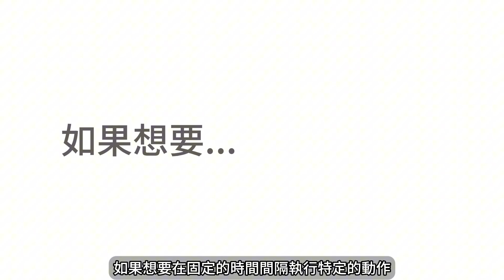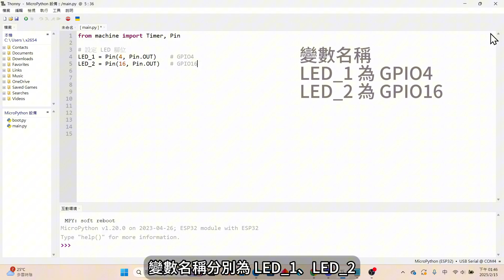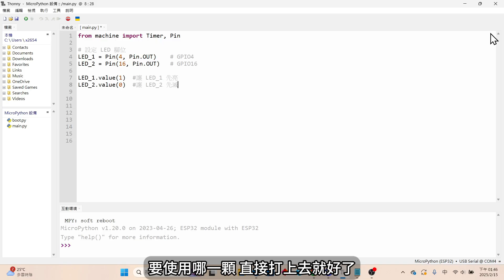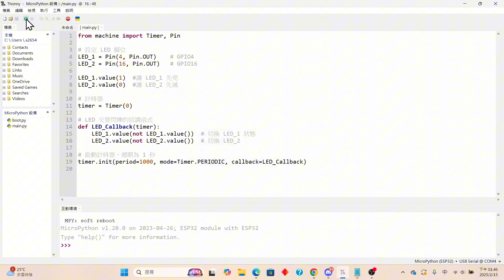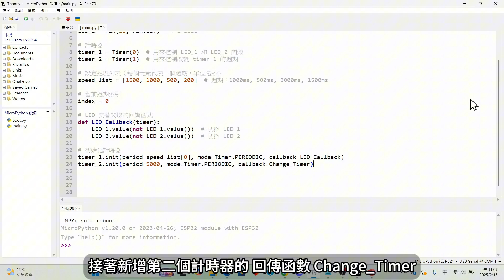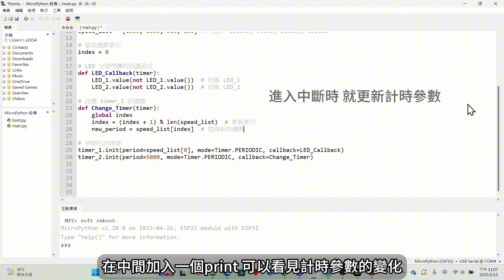【ESP32 MicroPython 教學 #04】計時中斷全解析：中斷程式介紹與動態調整計時 | MicroPython & AIoT | LED中斷交替閃爍燈 #04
2025 | 【計時中斷全解析：中斷程式介紹與動態調整計時】#04

在這一集，我們將深入探討 ESP32 計時器中斷 (Timer Interrupts) 的運作方式，讓你能夠在固定時間間隔執行指定任務，而不影響 CPU 其他運算。這是學習嵌入式系統開發的關鍵技能，適用於時間敏感的應用。

0:00 計時器中斷的概念
0:29 延遲的壞處
1:04 第一個練習
1:11 電路圖
1:30 中斷程式碼教學1
2:17 計時器初始化程式碼
3:06 回傳函數
3:50 計時器的動態調整
5:24 片尾曲

📌 影片重點
1️⃣ 計時器中斷的概念與優勢

透過「鬧鐘」的概念，理解計時器中斷的運作方式
與 delay延遲的比較，避免 CPU 閒置等待，提高程式效率

2️⃣ 中斷程式碼詳細介紹

使用 ESP32 計時器 (Timer) 讓 LED 燈交替閃爍
設定 GPIO 輸出，定義 Timer(0) 來控制 LED
介紹 timer.init參數

避免中斷函數的錯誤寫法
❌ 不要加入 delay，避免影響其他任務
✅ 只能使用全域變數，確保變數存取安全

3️⃣ 動態調整計時週期

使用 第二顆計時器 (Timer(1)) 來控制 Timer(0) 的計時週期
定義 speed_list，讓 LED 閃爍速度動態變化 (1.5s → 1s → 0.5s → 0.2s)
透過 change_Timer 回呼函數，讓計時週期每 5 秒自動切換
示範如何即時修改計時器設定，讓 LED 燈閃爍速度隨時間變化

✨ 應用範例

這集完整解析 ESP32 計時器中斷的使用方法，讓你學會如何提升程式執行效率，確保系統穩定運作！

🎯 第 1 集：環境韌體安裝
📜 內容重點：
✅ 介紹 MicroPython 與 ESP32
✅ 下載與安裝 Thonny IDE
✅ 燒錄 MicroPython 韌體步驟
✅ 連接 ESP32 並進行基本測試

💡 第 2 集：GPIO 控制入門
📜 內容重點：
✅ 介紹 GPIO 基礎概念
✅ 設定 GPIO 輸出模式
✅ 控制 LED 開啟與關閉
✅ 使用程式碼 讓 LED 閃爍

🔘 第 3 集：GPIO 輸入與按鍵控制
📜 內容重點：
✅ 設定 GPIO 為輸入模式
✅ 使用按鍵 控制 LED 開關
✅ 介紹 按鍵彈跳現象 與解決方案
✅ 軟體防彈跳技術 應用

⏳ 第 4 集：計時中斷與 LED 交替閃爍
📜 內容重點：
✅ 介紹 中斷機制 與應用場景
✅ 設定 計時中斷 (Timer Interrupt)
✅ 使用中斷 讓 LED 交替閃爍
✅ 動態調整 LED 閃爍間隔

🔘 第 5 集：外部中斷
📜 內容重點：
✅ 外部中斷概念（與計時中斷的區別）
✅ 設定 GPIO 為外部中斷輸入
✅ 使用按鍵觸發 LED 開關（比傳統輪詢方式更即時）
✅ 按鍵防彈跳最佳實踐

🔘 第 6 集：PWM 呼吸燈
📜 內容重點：
✅ PWM（脈衝寬度調變）原理
✅ 使用 PWM 調整 LED 亮度
✅ 讓 LED 呈現「呼吸燈」效果
✅ 調整頻率與亮度變化速率

技術論文
探索|學習 |分享